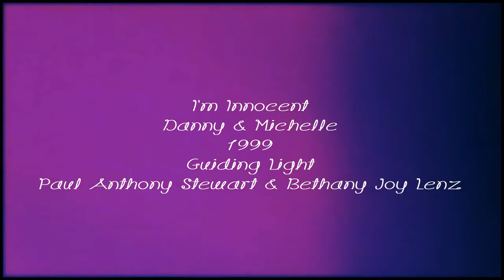Danny & Michelle || I'm Innocent